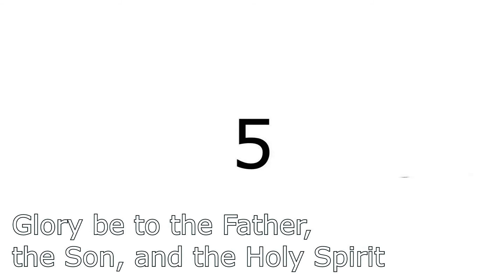dream vlog 1 sean's autism is a ring of power